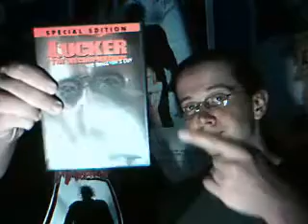Lucker The Necrophagous (1986) - Movie Review | deadpit.com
Originally Aired on horrorchannel.com May 2008

Directed by:  Johan Vandewoestijne

A serial killer awakens from a coma and escapes from a mental hospital to kill a survivor of his slayings years ago, all the while stalking, terrifying, and killing women on the way.

**FOLLOW US**